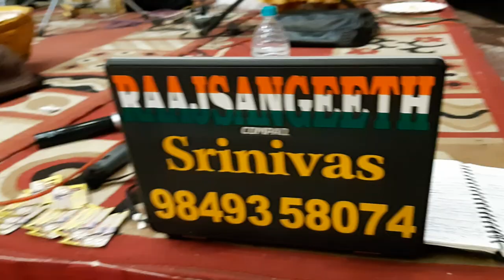Traditional Kolatam & Dandiya for Weddings by Raajsangeeth Sampradaya Gana Swaranjali, 9849358074.